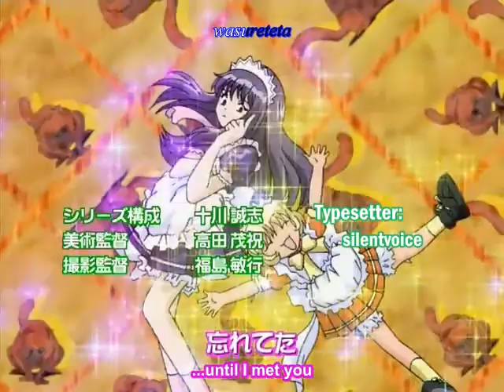Merry Christmas 2009!!!!!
yay!! seasons greetings happy holidays hohoho and everything else!! ^.^
ok, so heres my christmas specail for this year, i finally found good tokyo mew mew clips and put them to good use (i hope lolz ^^)
the little story behind this vid is kish, tart, and pai have landed in the island of misfit toys and meet all the misfits/Mews

song: island of misfit toys
from: rudolph the red nosed reindeer
clips: tokyo mew mew

(v v)o
bunnay!